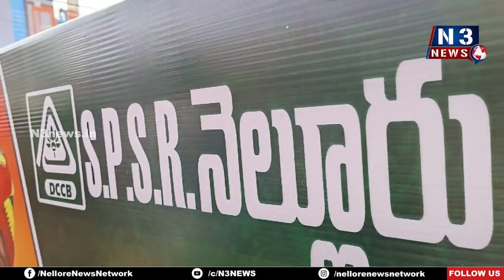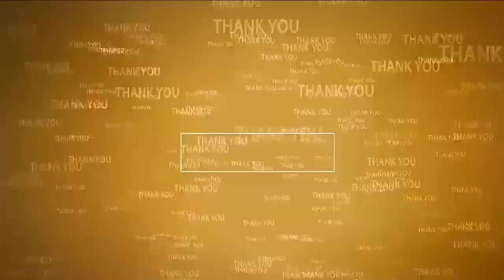రైతుల కోసమే సహకార బ్యాంకు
- జలదంకిలో  జిల్లా కేంద్ర సహకార బ్యాంకు ఏర్పాటు
- ఉదయగిరి ఎమ్మెల్యే కాకర్ల సురేష్ చేతుల మీదుగా ప్రారంభం
- నియోజకవర్గంలో మూడో బ్రాంచ్ ఏర్పాటుపట్ల ఎమ్మెల్యే అభినందనలు
- బ్యాంక్, రైతులు పరస్పర సహకారంతో బ్యాంక్ అభివృద్ధి చెందాలన్న ఎమ్మెల్యే